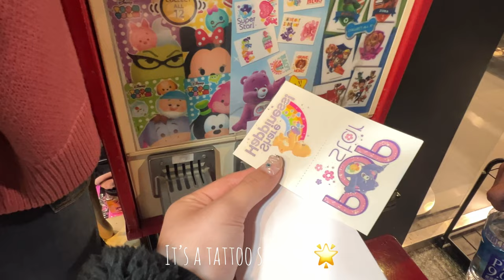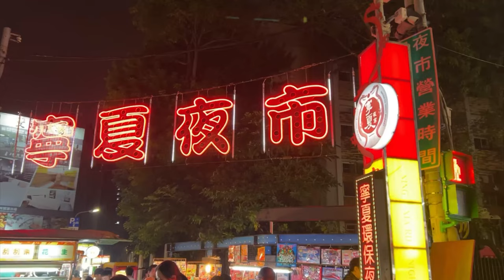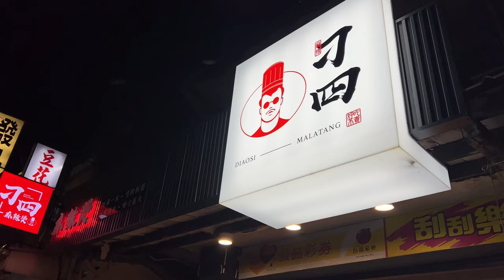What I eat in January🥣🐻| Retro tattoo sticker machine⚙️Vietnamese Pho🥢Chinese hotpot🍲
This is my first vedio!

Video opening & ending Material🎬: Canva

Editing: Inshot

bgm🎵: Shoreline/Rook1e
          Dear Autumn/@iksonmusic